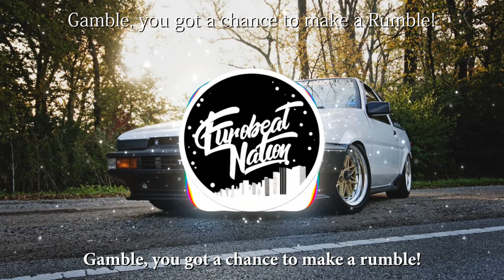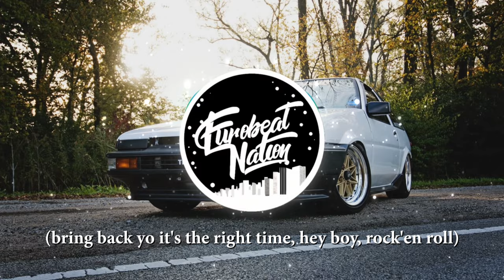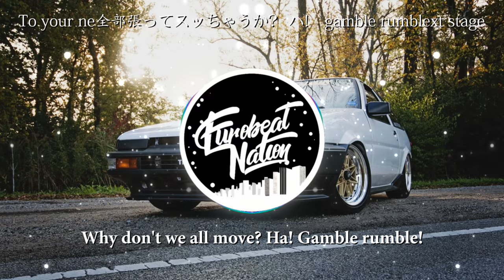M.o.v.e - Gamble Rumble (Lyrics and Visualizer)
Move - Gamble Rumble

Album: Initial D Best Song Collection 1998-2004

-Much love-